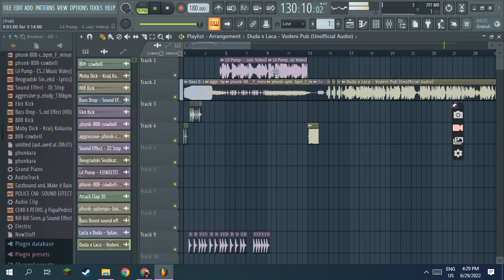Danilo vozi brze - Remix by ( “оташ”) - muzika pogodna za brzu voznju